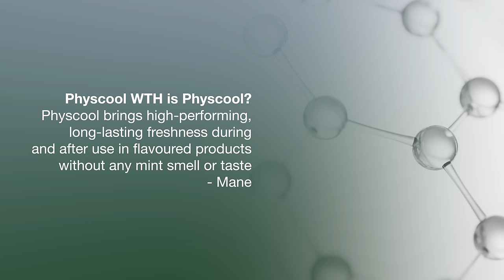NEW FRAGRANCE LAUNCHES Hitting The Market Soon | Hermes, Margiela, Initio, Dior, Givenchy, Zoologist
NEW FRAGRANCE LAUNCHES Hitting The Market Soon
only few kits left

New fragrances launching soon or ones that just launched. Anything you are looking forward to?

00:00 INTRO
01:33 MAISON MARGIELA FROM THE GARDEN Unisex Oliver Cresp: Patchouli, Crystallised Moss, White Musk, Bourbon Geranium, Tomato Leaves, Rose, Grapefruit, Green Mandarin, Blackcurrant
03:09 NARCISO RODRIGUEZ FOR HIM VETIVER MUSC Mathilde Bijaoui: Cedar, Patchouli, Vetiver, Red Algae, Musk, Bourbon Geranium, Frankincense, Lavender, Cypress, Green Cardamom, Nutmeg
04:00 NARCISO RODRIGUEZ FOR HER MUSC NUDE Sonia Constant: Woods, Tonka, Patchouli, Damask Rose, Musk, Flowers, Jasmin, Pink Pepper
04:40 ZADIG & VOLTAIRE THIS IS REALLY HER! Sidonie Lancesseur: Sandalwood, Vanilla, Labdanum, Patchouli, Honey, Chestnut, Metallic Notes, Rose, Basil, Pink Pepper
05:34 ZADIG & VOLTAIRE THIS IS REALLY HIM! Nathalie Lorson: Amberwood, Palo Santo, Metallic Notes, Orange Blossom, Grapefruit, Lemons
06:02 INITIO NARCOTIC DELIGHT: Vanilla, Tobacco, Cherries, Cognac, Hedione, Pink Pepper, Black Pepper
07:46 DIOR NEW LOOK Francis Kurkdjian: Aldehydes, Frankincense, Amber
09:48 GIVENCHY GENTLEMAN SOCIETY EDP EXTREME: Floral Notes, Iced Coffee, Spicy Notes, Woody Notes
10:29 HERMES H24 HERBES VIVES Christine Nagel For Men: Herbs, Pear Sorbet, Physcool WTH is Physcool? Physcool brings high-performing, long-lasting freshness during and after use in flavored products without any mint smell or taste - Mane
11:43 HERMES HERMESSENCE OUD ALEZAN Christine Nagel Unisex: Oud, Rose, Rose Water - Apparently in EDP first Hermessence in EDP rest is EDT
12:52 DIESEL D RED Unisex: Grapefruit, Lavender, Sandalwood
13:17 NIKOS SCULPTURE VOYAGE EN ORIENT Unisex: Amber, Cinnamon, Cloves, Ginger, Myrrh, Vanilla
14:02 LOEWE SAN MIGUEL Unisex: Vetiver, Bergamot, Geranium, Davana, Patchouli, Amber, Violet, Rose
15:12 JEAN PAUL GAULTIER LE BEAU PARADISE GARDEN For Men: Mint, Water Notes, Ginger, Coconut, Salt, Figs, Green Notes, Sandalwood, Tonka Beans
15:49 ZOOLOGIST PERFUMES PENGUIN Unisex Chiaki Nomura: Ozonic Notes, Ice, Juniper Berry, Saffron, Suede, Moss, Pink Pepper, Musk, Labdanum, Sandalwood
16:40 L'ARTISAN PARFUMEUR PASSAGE D'ENFER EXTREME DRAGON EDITION Unisex Olivia Giacobetti: Frankincense, Lily, Jasmine, Sandalwood, Vanilla Absolute
17:32 PACO RABANNE PHANTOM INTENSE For Men: Cedar, Moss, Vanilla, Rum, Clary Sage, Cardamom, Lavender, Lemons, Orange Blossom
18:11 BVLGARI MAN IN BLACK PARFUM
18:48 CONCLUSION
BONUS:
19:19 ESTEE LAUDER PRIVATE COLLECTION - LEGACY by Frederic Malle 100ml/$280
20:33 -WHITE LINEN LEGACY: A Floral Aldehydic fragrance created by Sophia Grojsman originally in 1978
20:42 -KNOWING LEGACY: A Chypre Floral fragrance created by Harry Fremont originally in 1988
21:05 -AZUREE LEGACY: A Chypre Leather fragrance created by Bernard Chant in 1969. Has similarities to Aramis by Aramis and Cabochard by Gres
22:14 -PRIVATE COLLECTION LEGACY: A Floral Green fragrance created by Vincent Marcello originally in 1973.
22:34 -ESTEE LEGACY Bernard Chant: An Aldehydic Floral fragrance created by Bernard Chant in 1968.

The views and opinions on the Fragrances I discussed today are all mine. If you're curious to try the Fragrances I discussed today please buy or obtain samples before purchasing a full bottle. Fragrances I like you might not like and vice versa, so I cannot guarantee you will react to the Fragrances I discuss on my channel as I have.